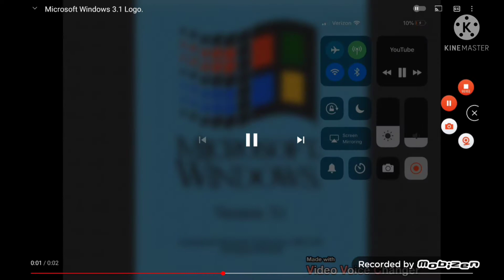Windows 3.1 Csupo